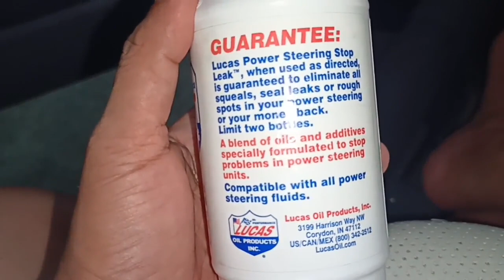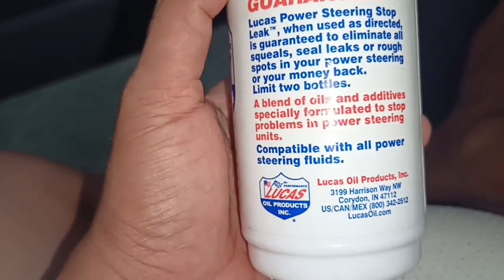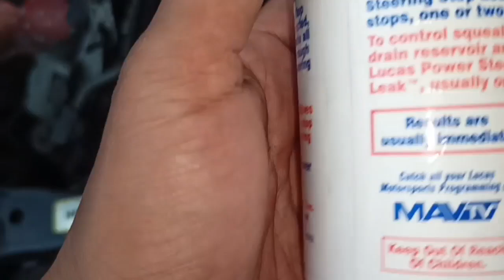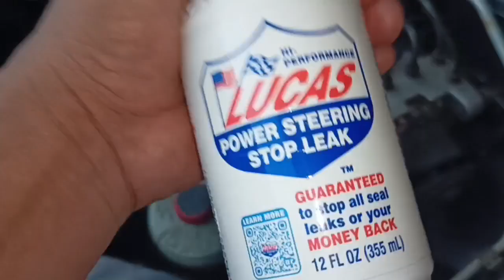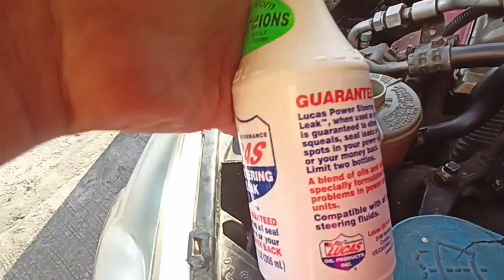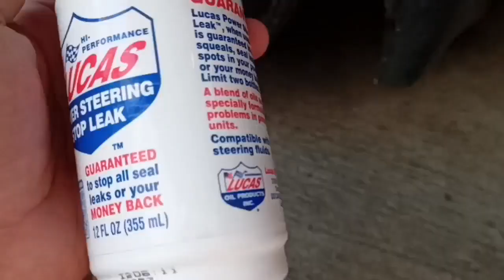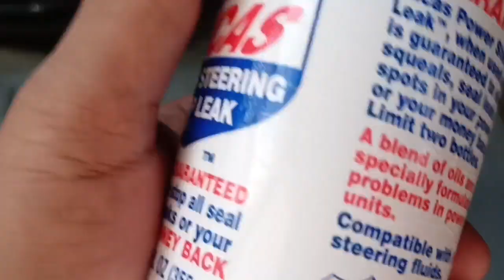EFFECTIVE BA ANG LUCAS POWER STEERING STOP LEAK?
zup guys in this video gagawa tayo ng isang honest review,, about ito sa isang brand ng power steering stop leak,, so patuposin nyo yong video guys kasi ma sususrpresa kayo sa maging resulta nito